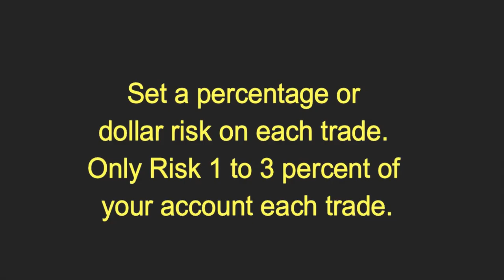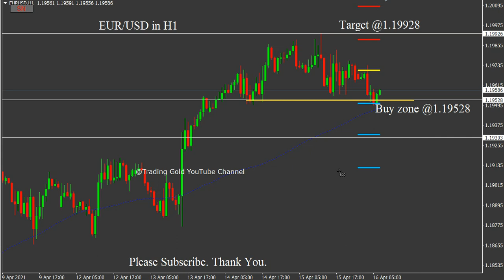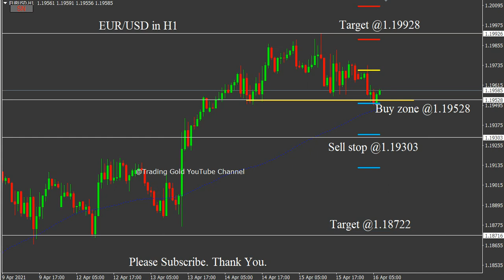EUR/USD 16/4/2021 Daily Signals Forecast Analysis by Trading Gold Strategy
EUR/USD 16 April 2021 Daily Forecast Analysis by Trading Gold Strategy

foreign exchange
forex
forex trading
forex news
forex market
forex signals
best foreign exchange
currency trading
forex currency
forexdirectory
forex investment
forex strategies
mt4 indicators
trading signals
factory forex
smart trader
fx daily
forex analysis
action forex
forex account
forex trading signals
forek
tradize
forex millionaire,
fx charts
forex platform
currency fx
funded trader
forex dealer
trader 4
learn forex trading
market crash
Investment fx
IQ options
option iq